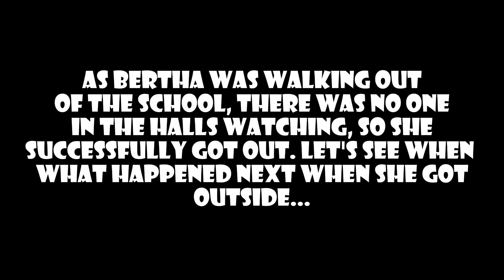Bertha Skips School/Grounded